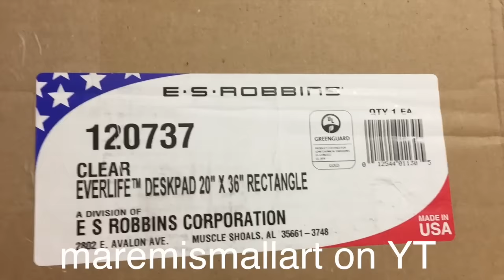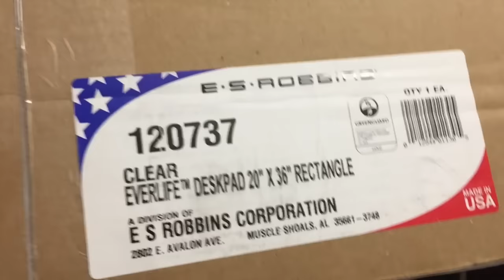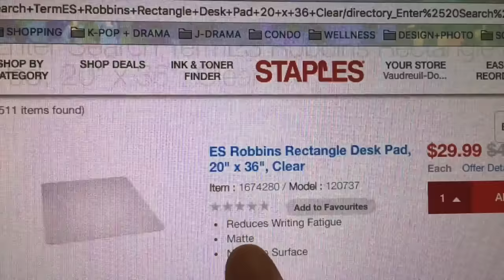VLOGUST 23 aug 16 studio desk reorg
on the hunt for a Marta-like mat matte and a bit of watercolor doodling

* FOLLOW ME *

ADDRESS:
Créations CeeCee
54 Cité-des-Jeunes
Suite 102B-347
Vaudreuil-Dorion, QC
J7V 9L5